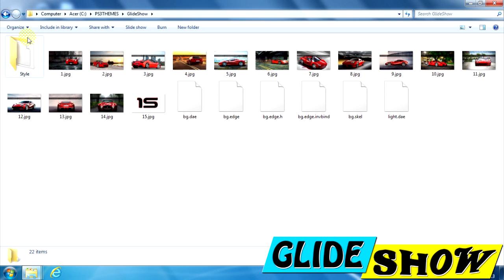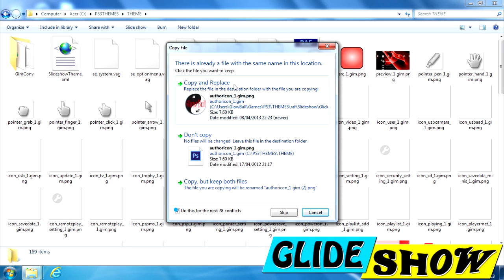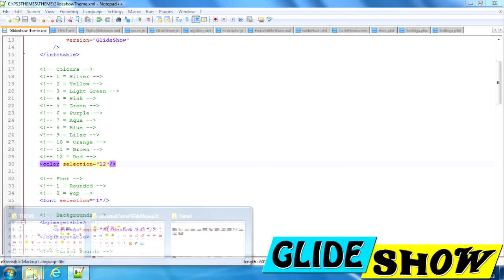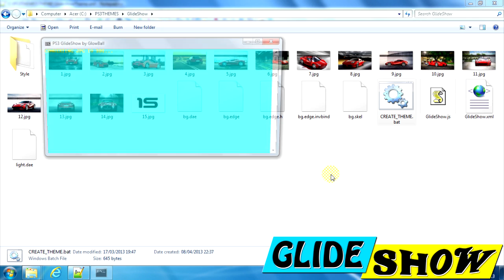PS3 Dynamic GlideShow Theme Tutorial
Things You Will Need - Download links